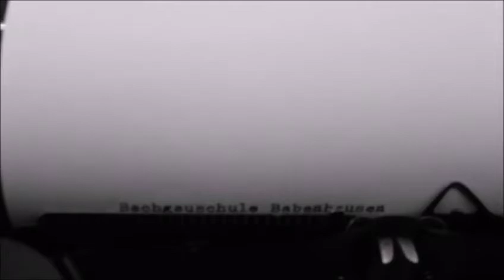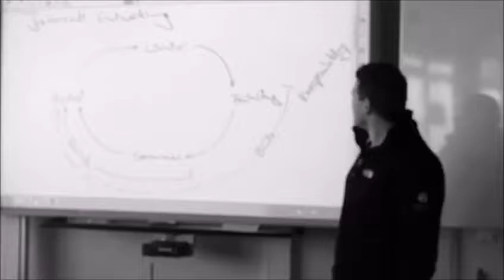WIR - Die Bachgauschule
In einem Schülerprojekt unter der Leitung von Herrn Gremler entstand dieses Video.